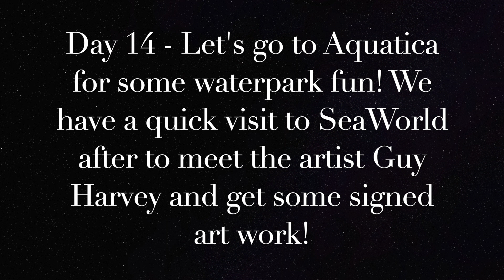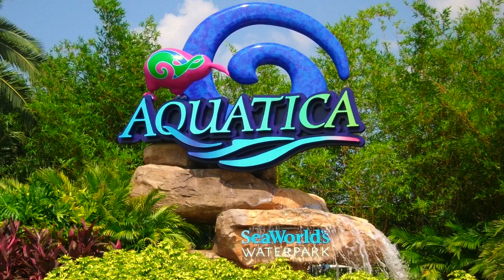Day 14 - Waterpark fun at Aquatica, Meeting Guy Harvey at SeaWorld and Christmas Miracles (2018)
Welcome to day 14, we start the day with some waterpark fun at Aquatica. Plenty of ride footage and fun in the water. Then we head to Sea World to meet Guy Harvey, he's an amazing artist and a really nice guy, we got a few things signed and a photo with him. We finish the day with Christmas Miracles, it really is an amazing show.

Thank you to the following creators for the music in this video;